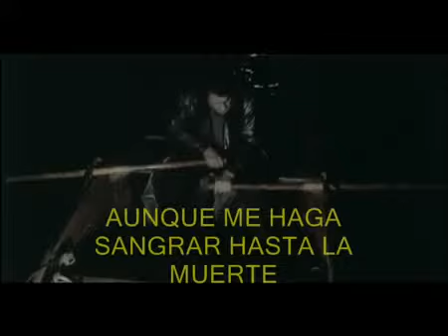Rammstein Mutter subtitulada en español